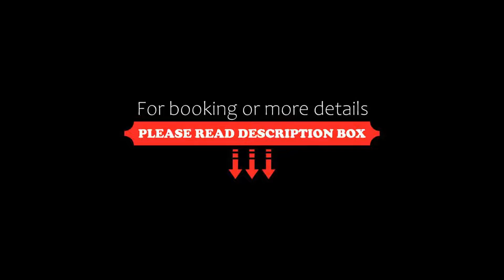Monument Hotel, Barcelona, Spain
About Property:
You're eligible for a Genius discount at Monument Hotel! To save at this property, all you have to do is sign in.
Located on the fashionable Paseo de Gracia, within 5 minutes’ walk from both Gaudi’s masterpieces Casa Battló and La Pedrera, Monument Hotel offers luxury services including a gourmet restaurant and a spa.
Elegantly decorated, all soundproofed rooms have a flat-screen TV with pay-per-view channels...
Property Type: Hotel
Address: Paseo de Gracia, 75, Eixample, 08008 Barcelona, Spain
Searching For
1. Monument Hotel - Barcelona - Spain
2. Monument Hotel - Barcelona - Spain Address
3. Monument Hotel - Barcelona - Spain Rooms
4. Monument Hotel - Barcelona - Spain Amenities
5. Monument Hotel - Barcelona - Spain Offers and Deals
Audio Credit:
Track Title: Blank Slate
Artist: VYEN